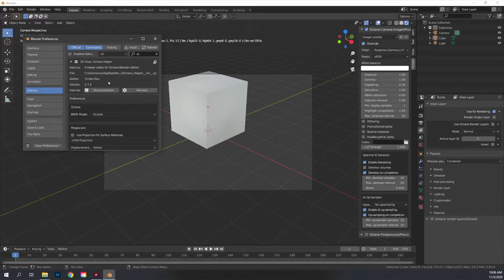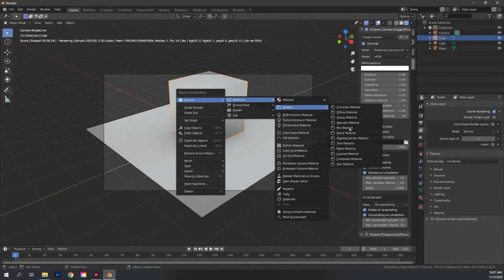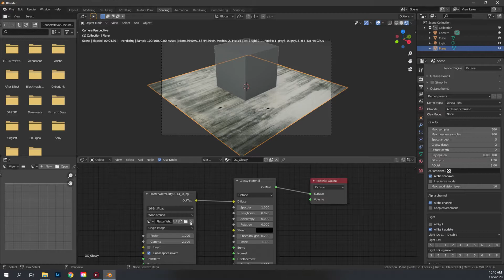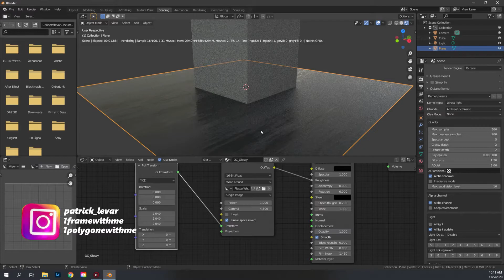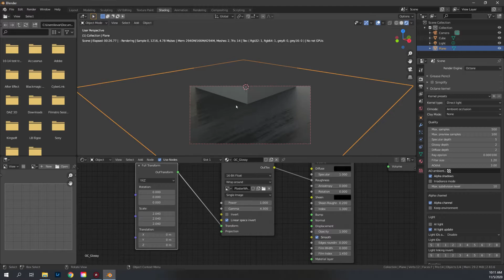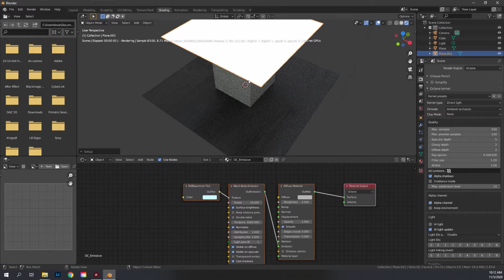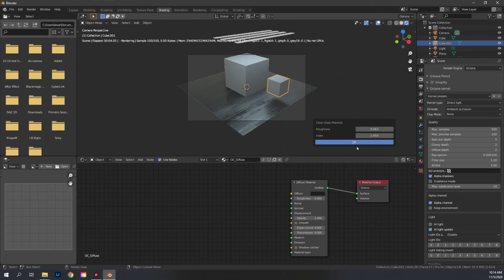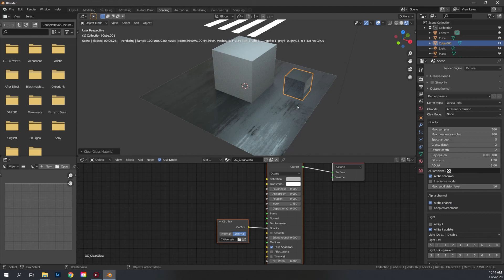Blender Octane | Octane Helper Tool | Free Download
🔴 Create PHOTOREALISTIC Renders Like a Pro Blender Octane Artist Blender Octane | Octane Helper Tool | Free DownLoad

Thanks, please feel free to join our new Community page to share your videos and pic